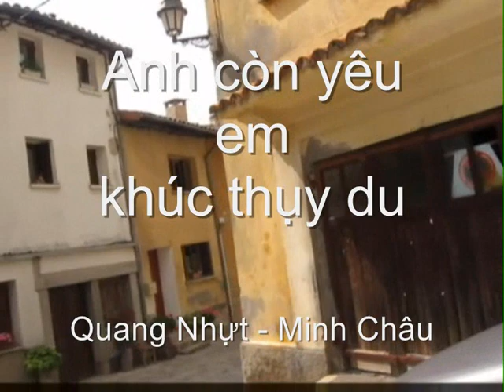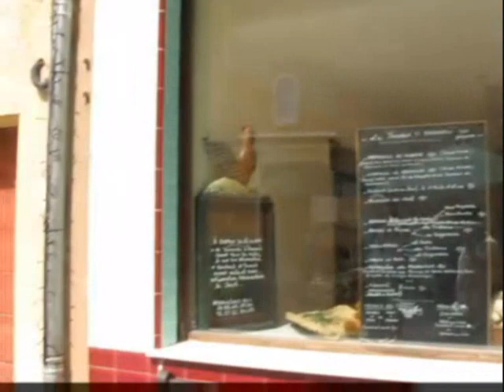LK anh còn yêu em - Quang Nhựt - Minh Châu - South France